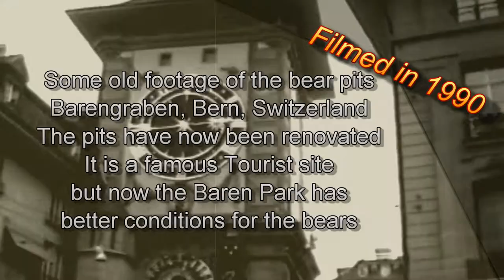Switzerland 1990 Bern BarenGraben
Switzerland 1990 video of the bears at Barengraben, Bern or better known as the Bear pits in Bern.

The pits have been renovated since the video was taken. The bears are mainly kept at the Baren Park now. The Park is a short distance away across the river.